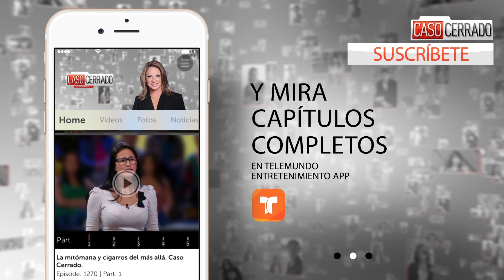Caso Cerrado Complete Case | Sexually assaulted gogocera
Official video of Telemundo content Caso Cerrado. Pablo's sister, who is a minor, was sexually assaulted at the club where she worked, who is owned by her brother.

Sexually assaulted gogocera  | Caso Cerrado | Telemundo English